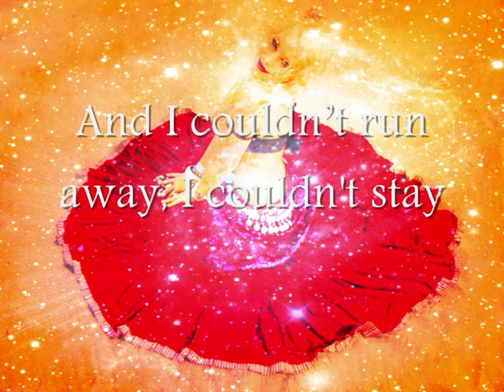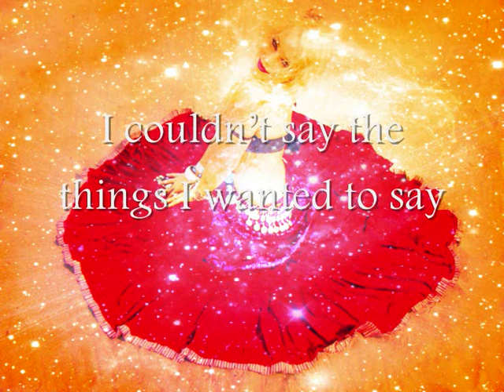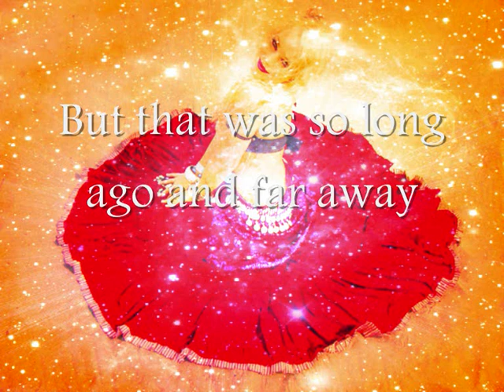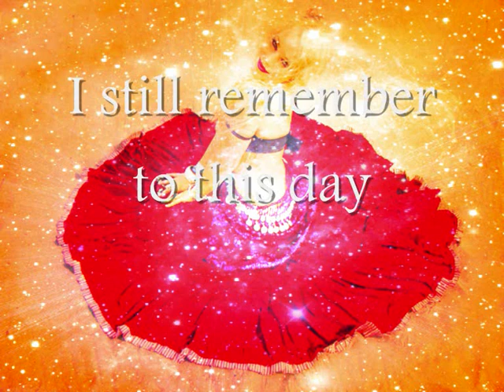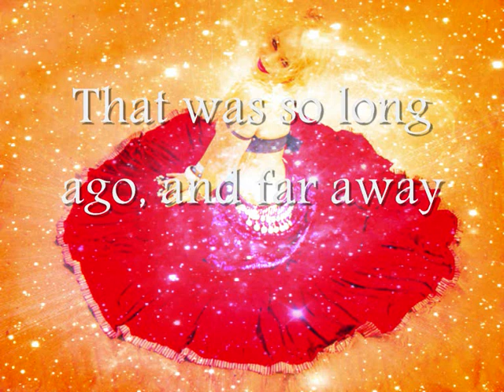Kai Altair - Long Ago And Far Away (Lyrics)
This is "Long Ago And Far Away" by Kai Altair.

This song can be found in the "Star of the Sea" EP, and you can purchase the album

to find more about this beautiful and talented singer!